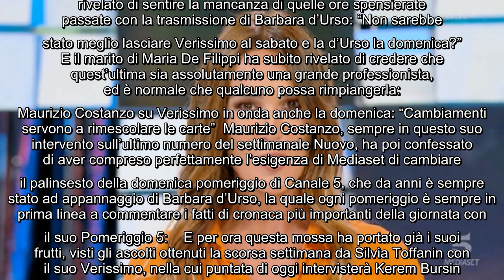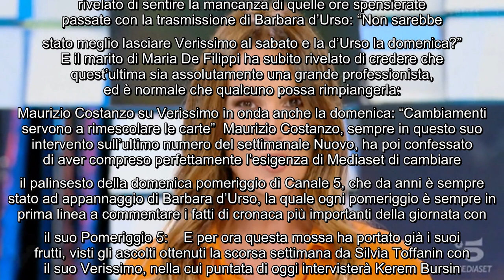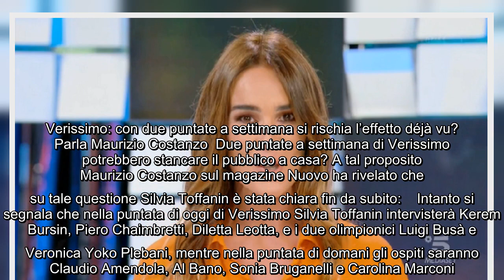Silvia Toffanin con Verissimo anche di domenica, Maurizio Costanzo: "Qualcuno rimpiange Barbara d’Ur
Silvia Toffanin con Verissimo anche di domenica, Maurizio Costanzo: "Qualcuno rimpiange Barbara d’Urso” Questa nuova stagione Tv è iniziata con un cambio